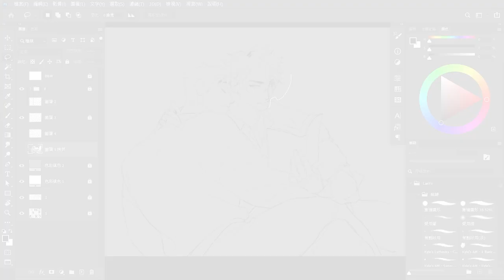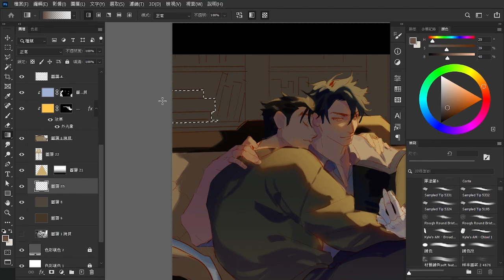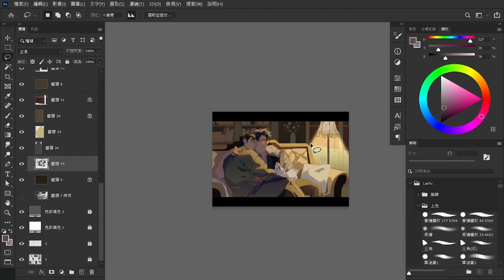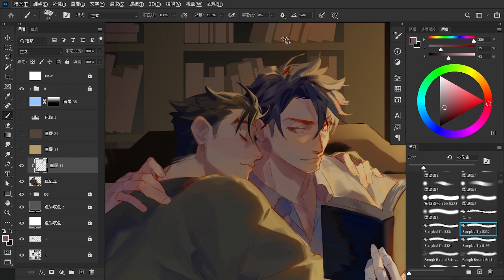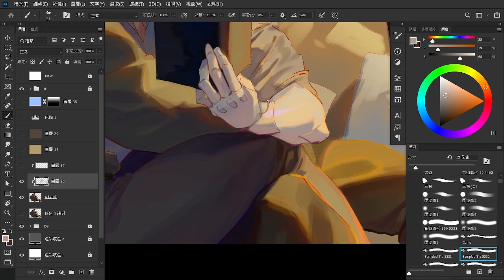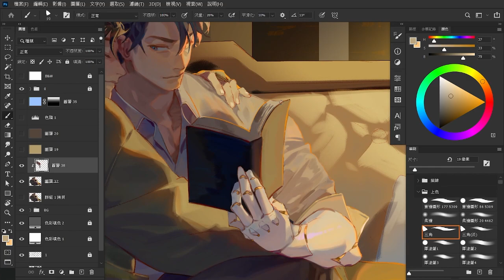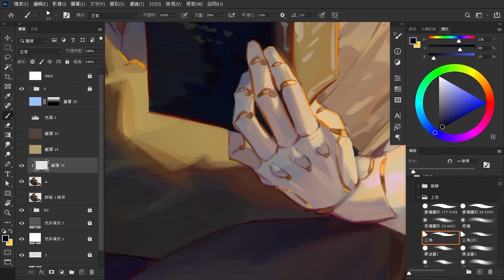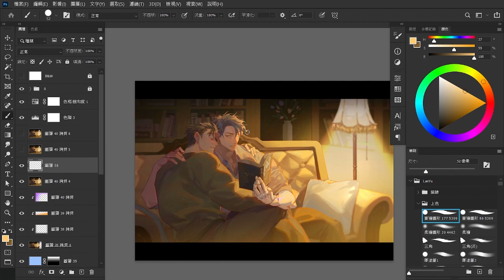【Speed painting】Relaxing night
🍋｜Music｜
Summertime – Tokyo Music Walker
It Will Be Alright – Tokyo Music Walker
Moonbeams – Tokyo Music Walker
New Day – Tokyo Music Walker

🍋｜Programs Used｜
Photoshop cc